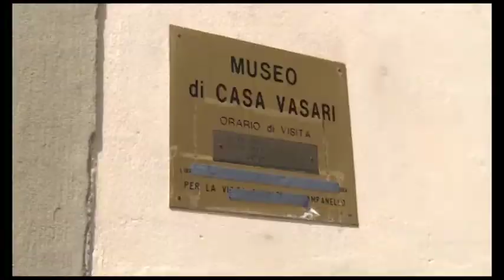Archivio Vasari, Philippe Daverio nominato perito dal tribunale di Arezzo